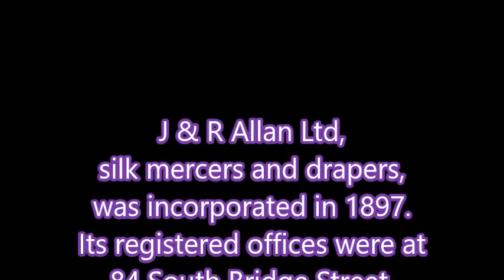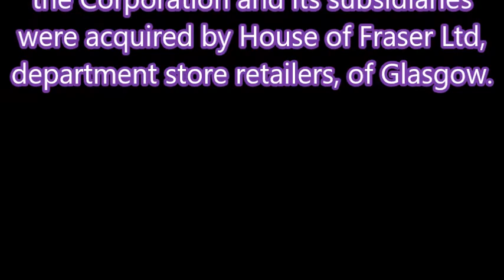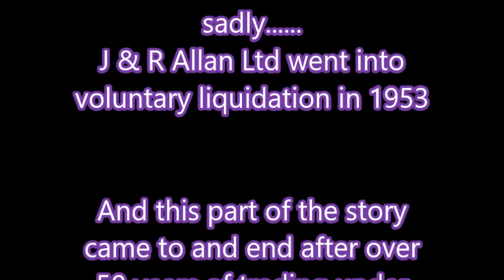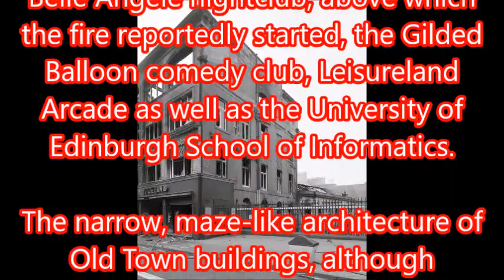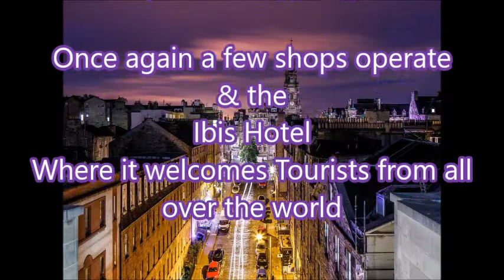J & R ALLAN in memory of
THE LIFE &  DEATH
OF AN EDINBURGH
SUPERSTORE SUPERSTAR

SOUNDTRACK

JOHN BARRY - SOMEWHERE IN TIME